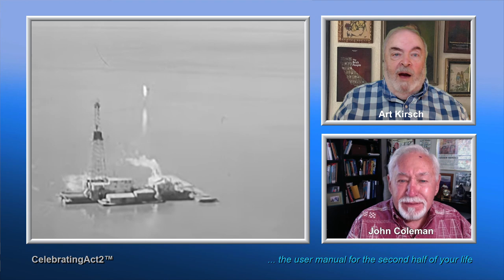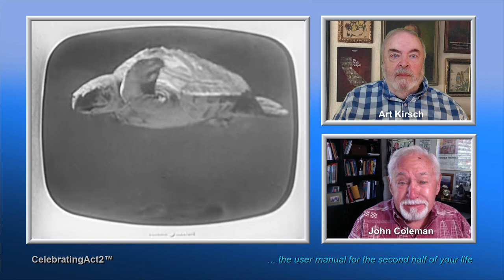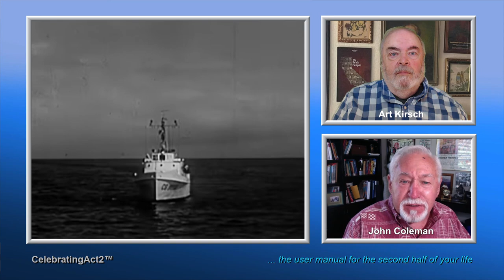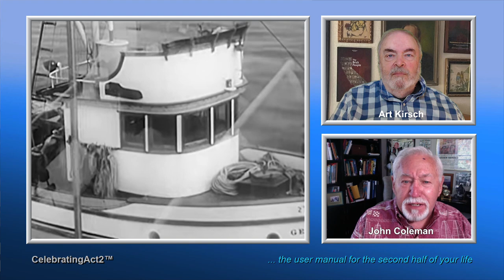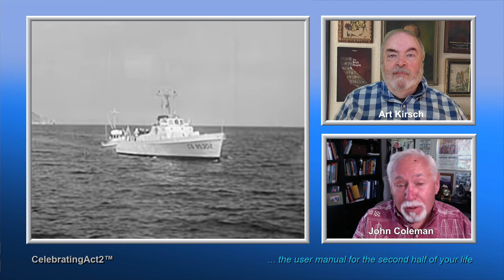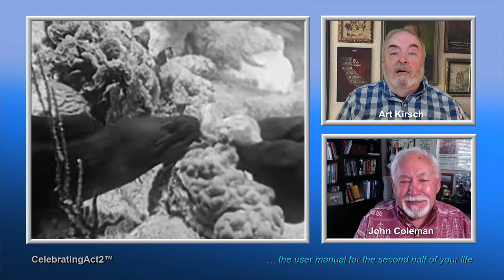2 Old Guys Review Vintage Film Channel: Iconic Actor, Lloyd Bridges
2 Old Guys continue their weekly review of Classic Films and TV shows as seen on The Vintage Film Channel. This week they look at Lloyd Bridges.

Today, John & Art-- the two old guys--discover a trio of videos featuring TV icon Lloyd Bridges: Including a classic episode of  "Sea Hunt" -- But a lot more! This spurs a discussion of how popular Bridges was with a career that started in movies and ran forever in TV before returning to films like "Airplane!" See how much youu know about Lloyd Bridges --no not his sons!